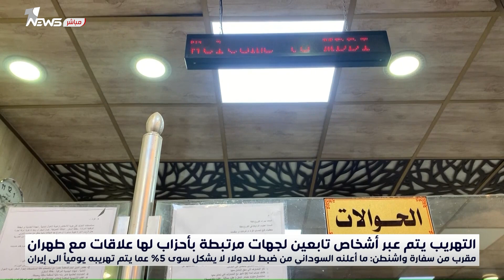مقرب من سفارة واشنطن: ما أعلنه السوداني من ضبط للدولار لا يشكل سوى 5% عما يتم تهريبه يوميا الى إيران